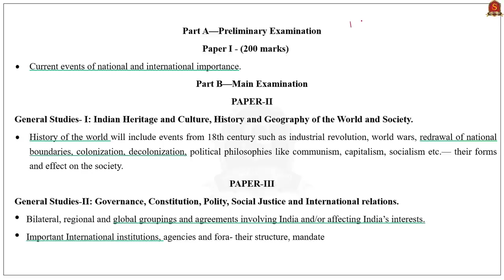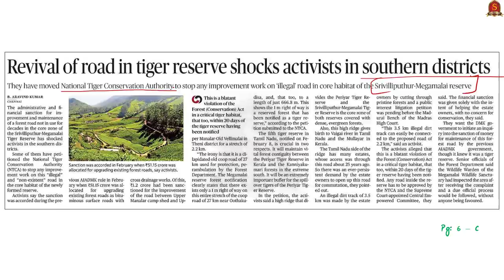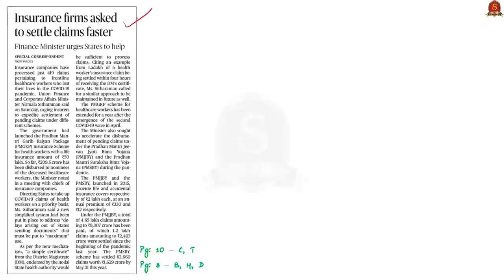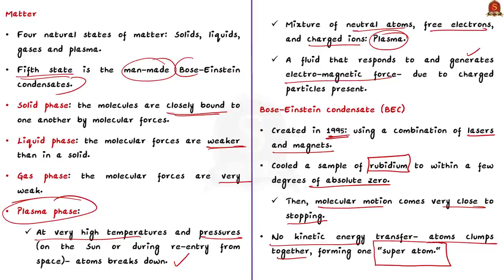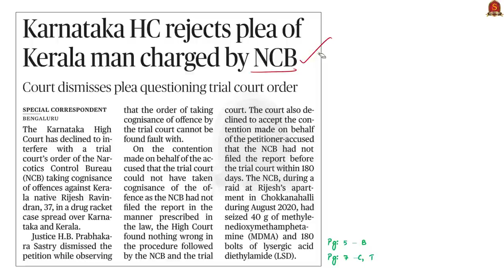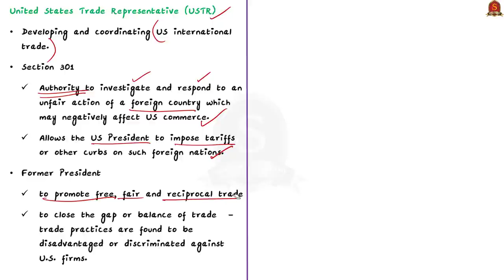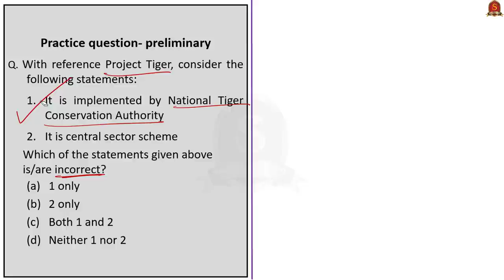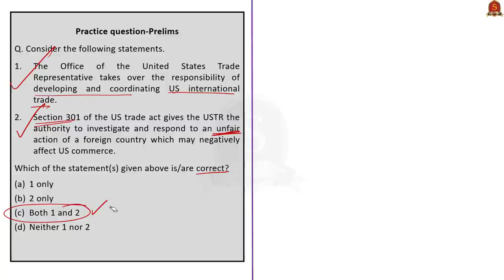The Hindu Daily News Analysis || 06th June 2021 || UPSC Current Affairs || Prelims 2021 & Mains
►►Introduction - 0:00
►►List of Topics - 0:07
►►Time-Stamping of news articles:
1. Job creation needs a boost, says Gangwar– (About Non-Aligned Movement, Bandung Conference, Belgrade Conference, International Labour Conference) - 00:15
2. Revival of road in tiger reserve shocks activists in southern districts (About National Tiger Conservation Authority, Tiger Reserve, Project Tiger, Tiger Census, About M-STrIPES, CaTRAT, Srivilliputhur Megamalai tiger reserve, Megamalai wildlife division and Srivilliputhur wildlife sanctuary) - 6:00
3. Insurance firms asked to settle claims faster (about Pradhan Mantri Garib Kalyan Package- Insurance Scheme for Health Workers) - 12:15
4. Emergence of order from chaos in turbulent systems and Bose-Einstein condensation (About Bose – Einstein Condensate, Plasma and other state of matter) - 14:50
5. ‘Kashmir road map must for talks’ (About Kashmir Issue, Article 370, Line of Control, Shimla Agreement, India-Pakistan Relations.) - 18:41
6. Karnataka HC rejects plea of Kerala man charged by NCB (About Narcotic Control Bureau, Functions of NCB, Narcotic Drugs and Psychotropic Substances Act) - 24:22
7. U.S. delays tariffs against digital services tax (About United States Trade Representative, Digital services Tax, FinanceBill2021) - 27:53
8. Prelims Practice Questions - 32:24
9. Mains Practice Question - 40:01